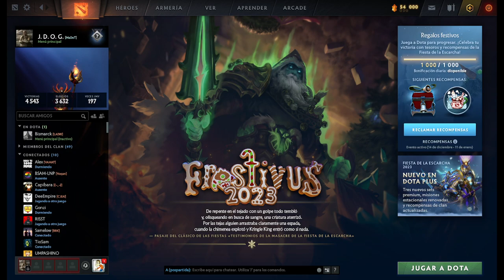warlock en el infierno del dota